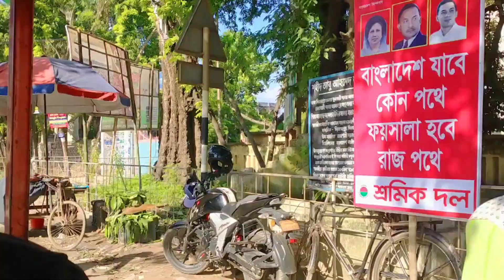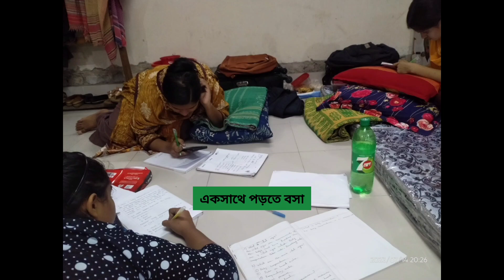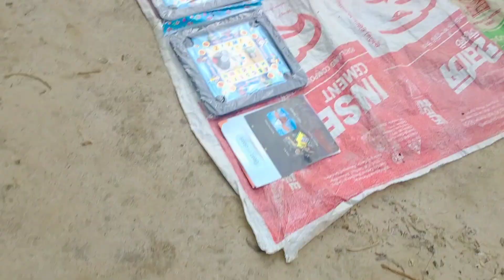মাইগ্রেশন হলেও কষ্ট পাবো ভাবিনি। Nursing and Midwifery College, Dinajpur